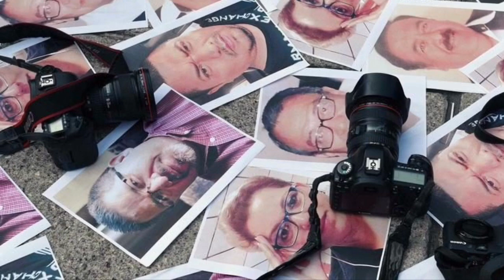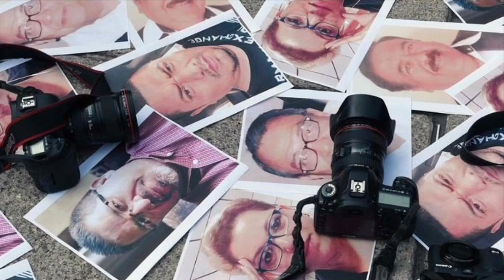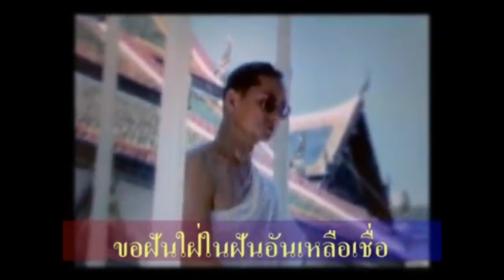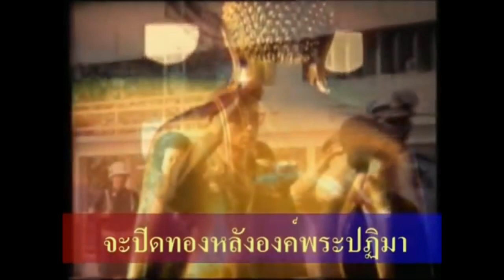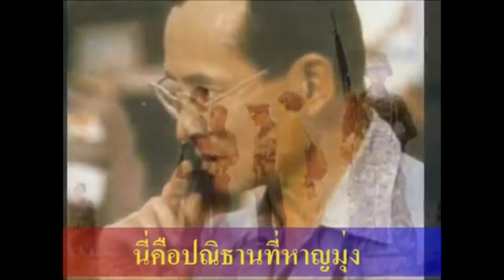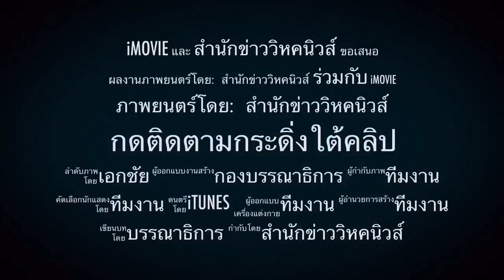ตะเพิดทูตจีน ! จารกรรมขับรถลุยฝ่าเข้าฐานทัพ ปักกิ่งโวยสหรัฐ